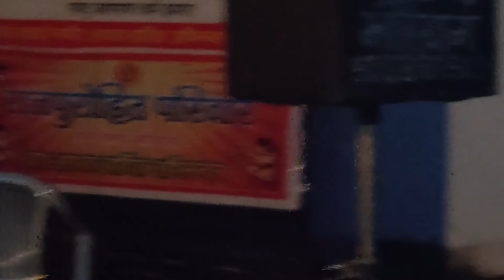गीतकार रमेश शर्मा (चित्तौड़गढ़) का बेटियों पर संवेदनशील गीत !! सब कुछ बदल गया मां!!अंजुरी भर श्रद्धा